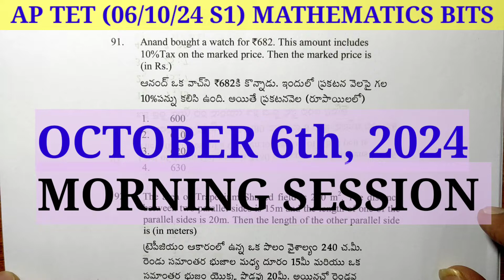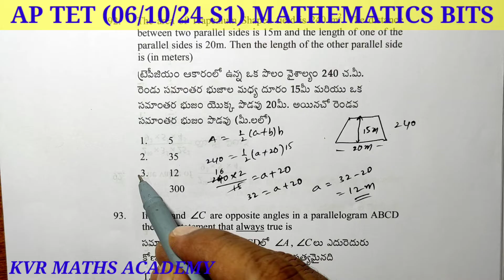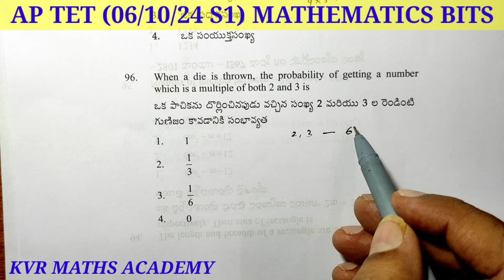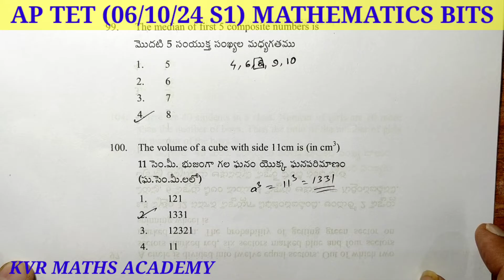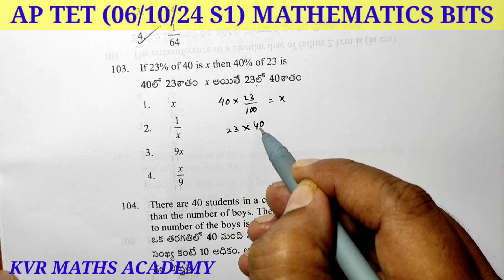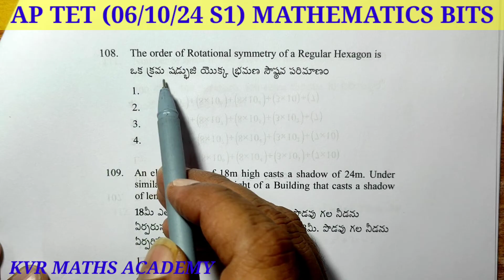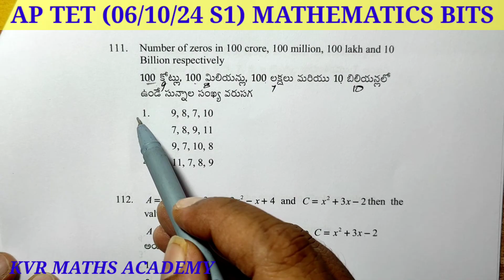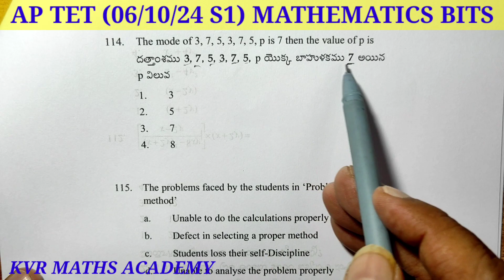AP TET /MATHEMATICS BITS EXPLANATION /HELD ON 06/10/2024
In this video explained 91 to 114 mathematics bits exclusive which was held on 6th october 2024 mooring session.